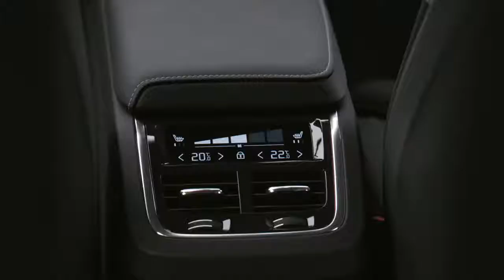2019 NEW Volvo V60 Interior Design